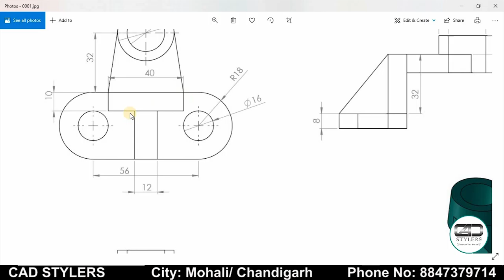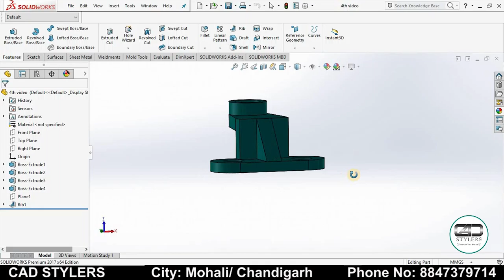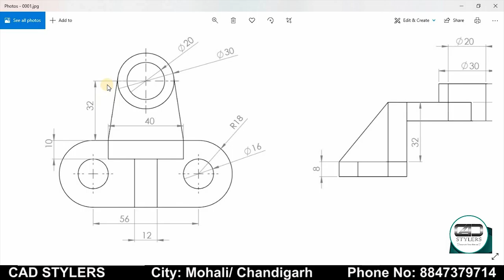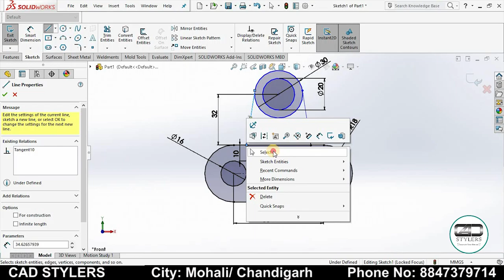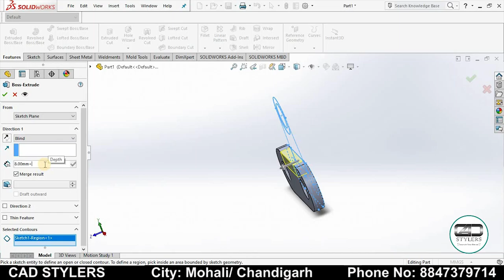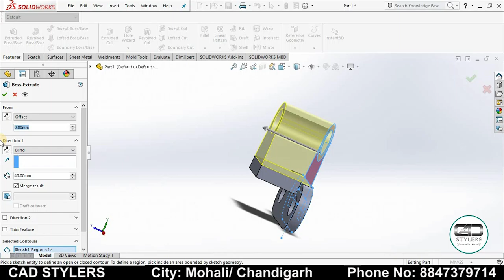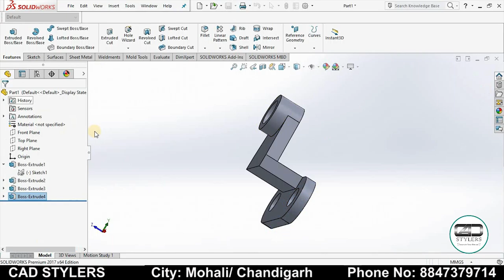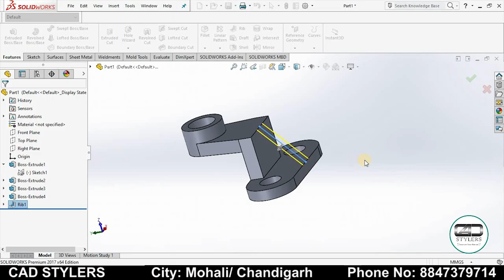SOLIDWORKS TUTORIAL FOR BEGINNERS - EXERCISE 4 II [SOLIDWORKS TUTORIAL SERIES] II [CAD STYLERS]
This Video is very useful for beginners who want revise or learn from scratch

solidworks-tutorial-for-beginners-exercise-4th-Exercise
solidworks tutorial
3d modelling
solidworks tutorials for beginner
solidworks tutorials for beginner exercise 2
solidworks drawing
solidworks practice drawings
solidworks drawing pdf
solidworks 2d drawings
solidworks 3d drawings
2d drawings for solidworks
solidworks drawings
solidworks tutorials
solidworks tutorial for beginners exercise 5th Exercise
solidworks commands
cad stylers
3d modeling practice drawings pdf
3d model drawing for practice
3d modeling exercises
part modeling practice drawings pdf
solidworks practice parts pdf
3d models library
solidworks practice drawings for beginners
3d model process
3d model review
3d model background
bearing 3d model
solidworks 200 exercises
150 cad exercises
cad exercises
autodesk fusion 360 exercises
siemens nx exercises 200 practice
50 solidworks exercises